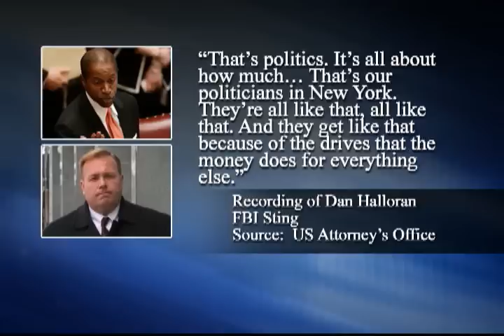Corrupt Mayoral Run? State Sen. Malcolm Smith Arrested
The FBI arrested several New York politicians after being accused of attempting to rig the New York City mayoral race. Among those arrested are State Senator Malcolm Smith (D-Hollis) and Republican City Councilman Dan Halloran, who are now facing bribery and mail fraud charges.